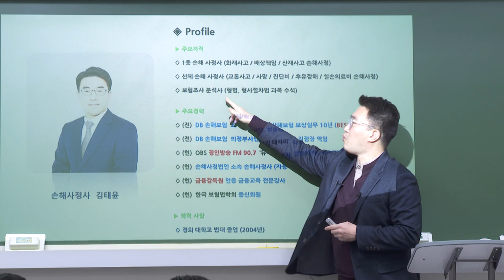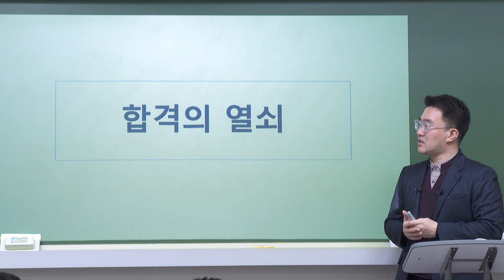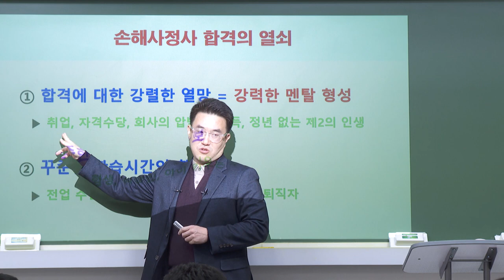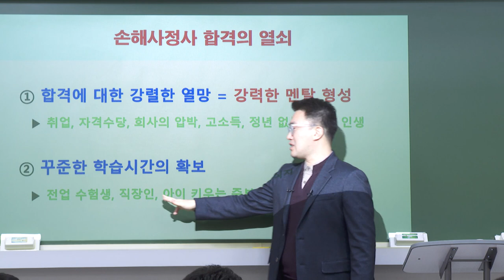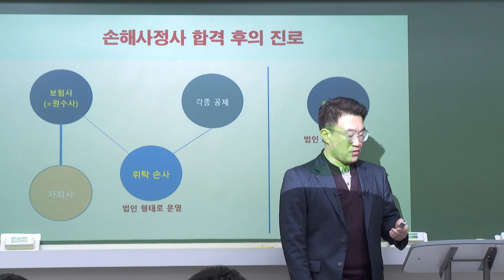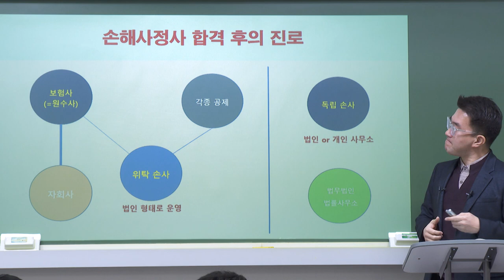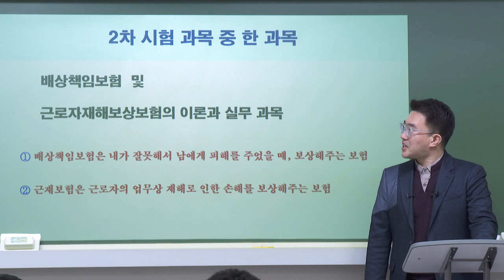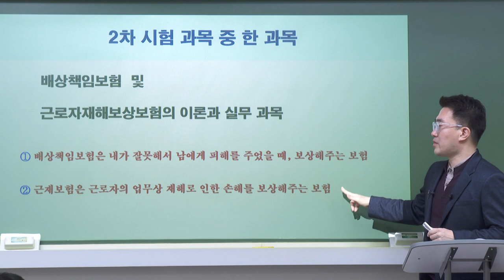[2023] 2차 김태윤의 책임보험 근로자재해보상 - 기본이론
[김태윤 교수님의 책임보험 근로자재해보상 기본이론]
◈ 기본개념을 탄탄히 다지고 싶은 수험생
◈ 기본이론에 대한 탄탄한 해설이 필요한 수험생
◈ 핵심 내용 및 기출 경향을 파악하고 싶은 수험생